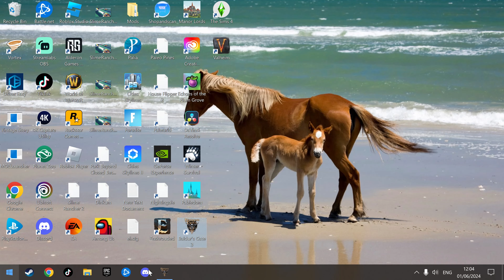Baldur's gate 3 ep3